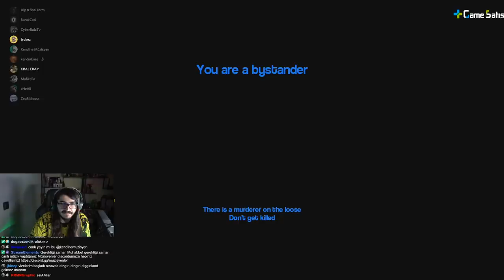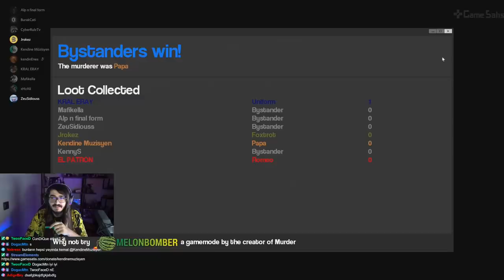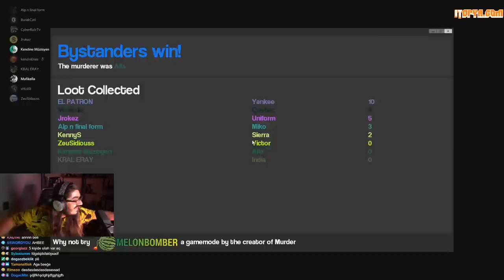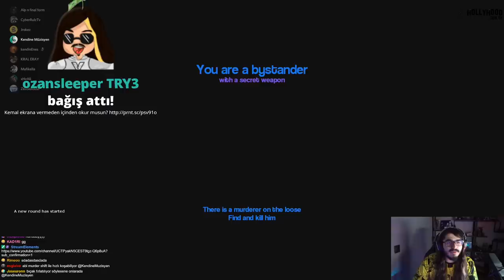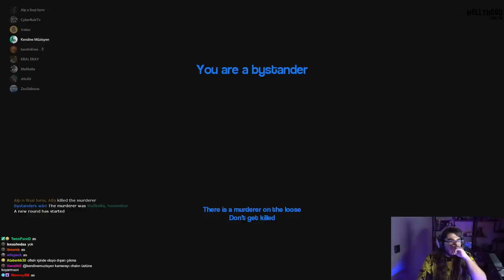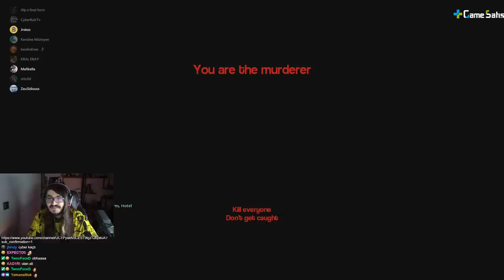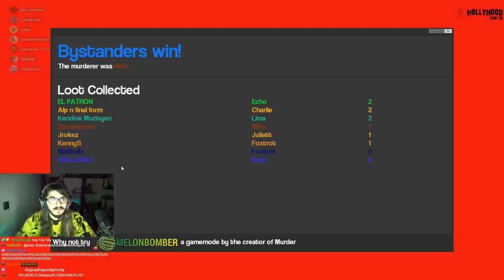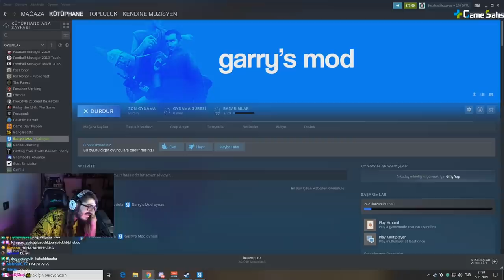NEREDESİNİZ DELİKANLILAR | Garry's Mod - Murder